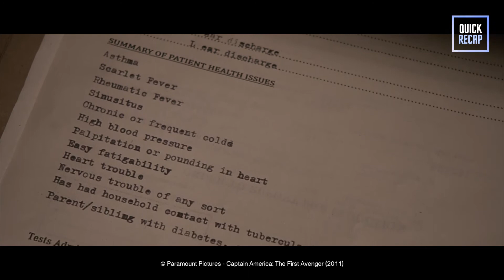Captain America: The First Avenger (2011) Movie Quick Recap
Here's a quick recap of the movie Captain America: The First Avenger (2011). If you forget about the major plot events in the movie? Or simply need a refresher, watch this quick recap and you will catch up with the movie in no time!